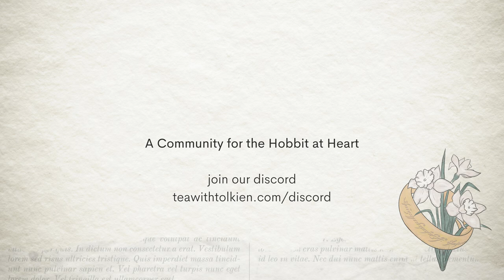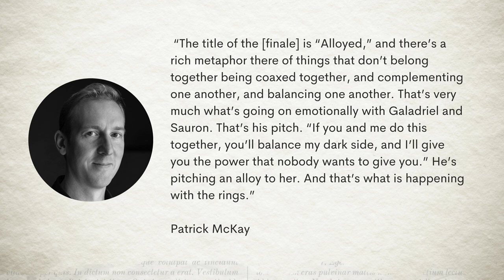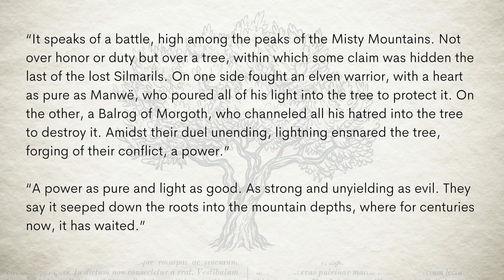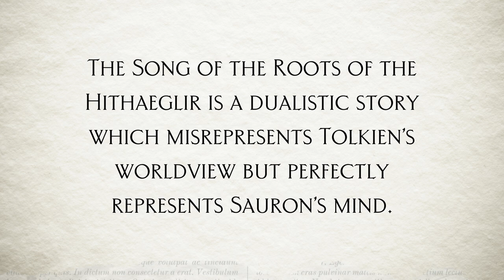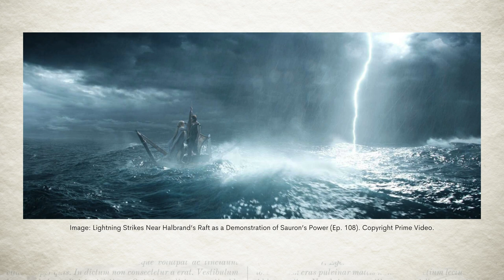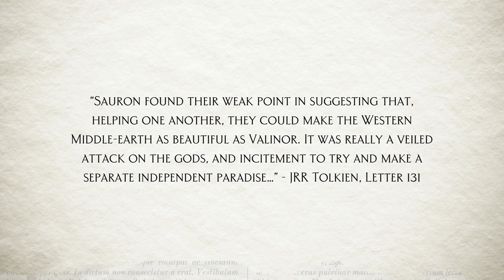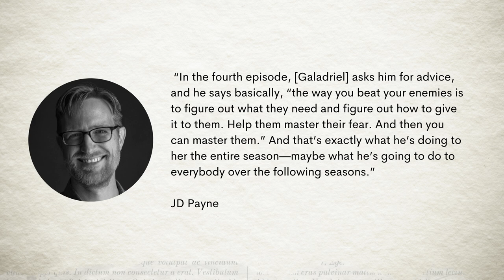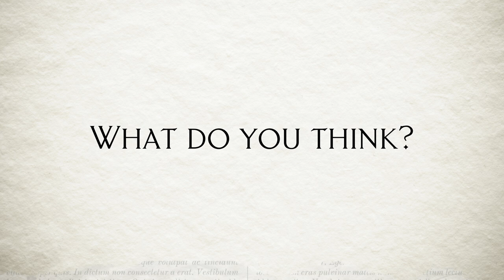Is The Rings of Power's Mithril Origin Story a Lie of Sauron?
In an interview, the series showrunners highlighted three “alloys” at work in season one. This video will explore each of them in light of the season as a whole, taking a careful look at the apocryphal Mithril origin story (The Song of the Roots of the Hithaeglir) which I will argue is actually a lie of Sauron.

The three alloys of season one:

- Mithril (Good & Evil)
- The Raft (Sauron & Galadriel)
- The Rings (Sauron & Celebrimbor)

LINKS

“On the Raft, You Saved Me”: An Exploration of Sauron’s Motivations in The Rings of Power, Season One (Tea with Tolkien Blog)
Twitter Thread: Discussion of Sauron and Galadriel in relation to Adam & Eve by @gilestelscanvas